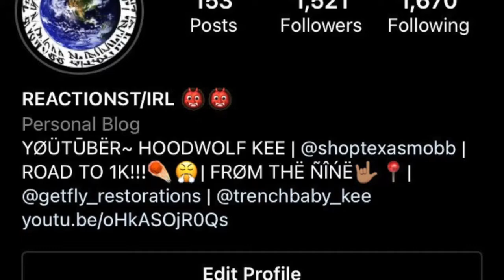NEXT BLOW UP OUT MARION INDIANA ? J Stylioso "Fill Up (Offical Reactionvideo)